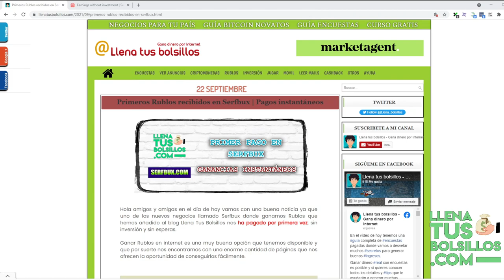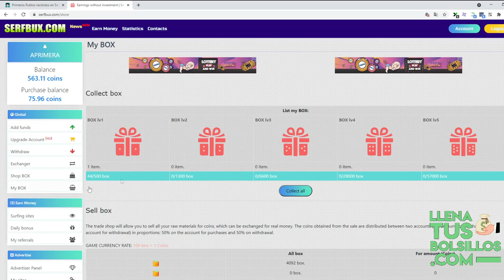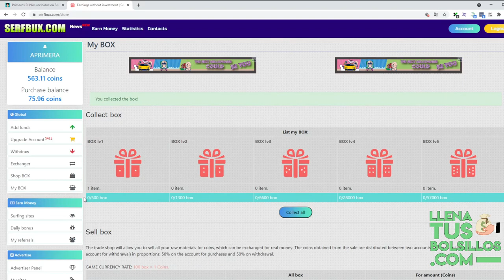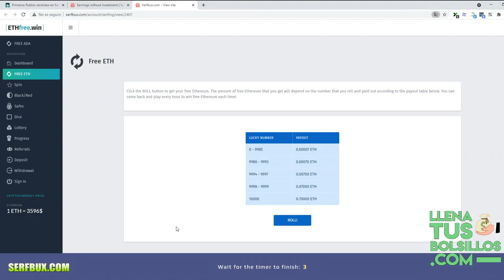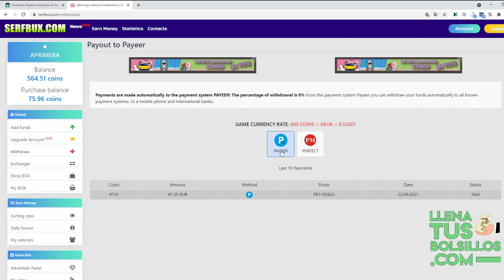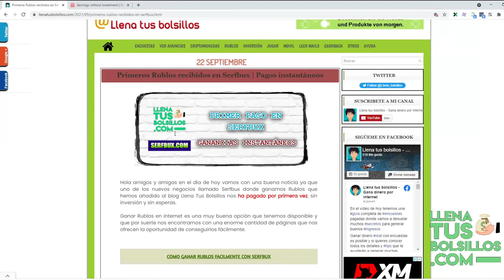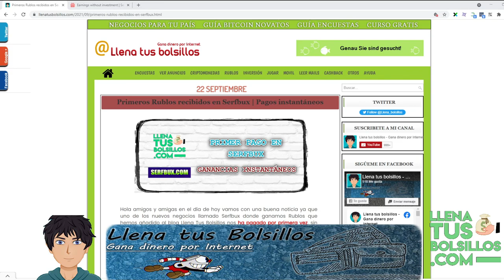El primer pago de Serfbux | Ganar Rublos gratis es sencillo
🔴  NUEVO VÍDEO   🔴

En el vídeo de hoy mostramos el primer pago de la página de Rublos Serfbux donde por ver anuncios vamos a conseguir ingresos sin tener que invertir.

Ganar Rublos es muy ventajoso ya que tenemos mínimos de cobro muy bajos y los pagos en Payeer son siempre instantáneos.

● Llenatusbolsillos.com